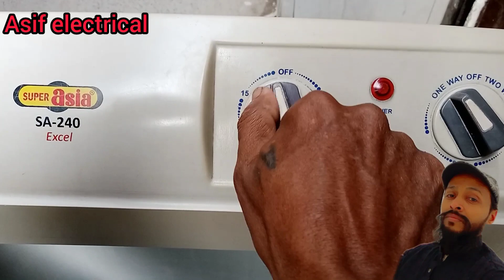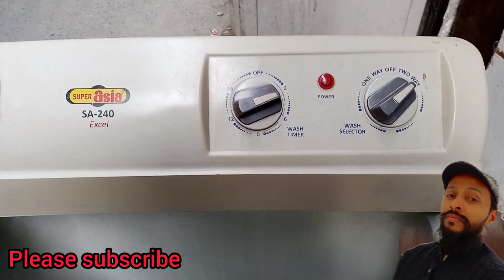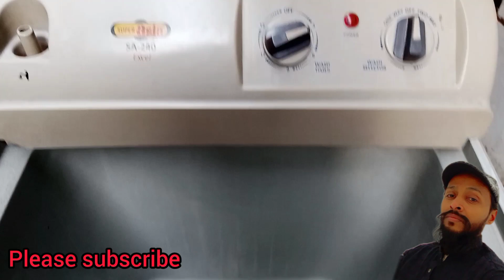how to change timer of washing machine/washing machine timer connection/washing machine timer repair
Hi friend I'm Asif
Is video mein bataya gaya hai agar washing machine ka timer kharab ho jaaye to use Kaise change karte hain to ummid hai aapko video meri pasand aaegi To mere channel Asif electrical ko subscribe Karen aur bail icon per click Karen Taki har aane wale New video aapko Meri milati Rahe thanks.

washing machine timer .
washing machine .
washing machine timer repair
washing machine timer connection .
how to change washing machine timer .
how to repair washing machine timer .
washing machine timer repairing .
6 Wire Washing Mashine Timer Connection.
machine me timer kese lagaye.

Hi friend I'm Asif electrical